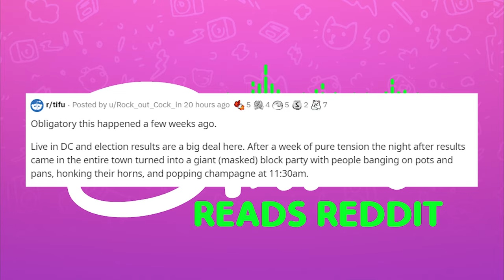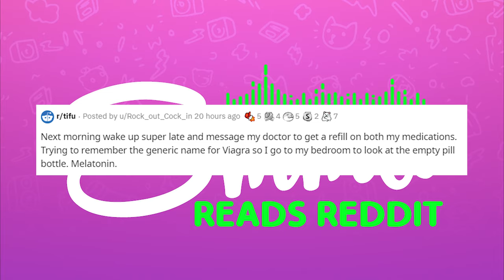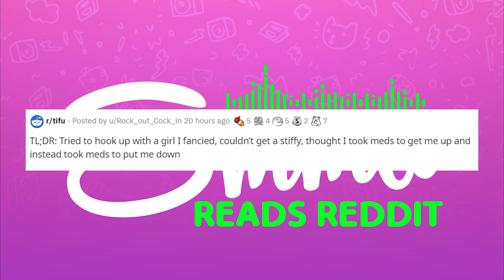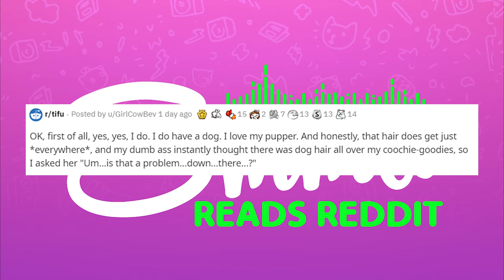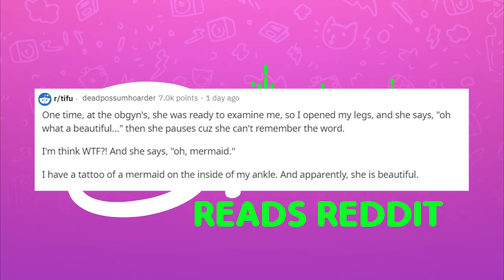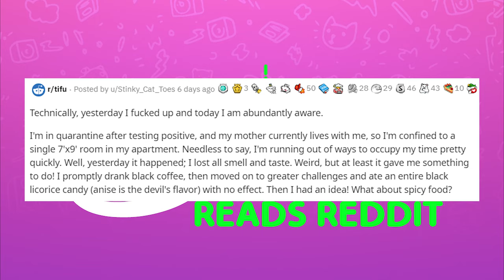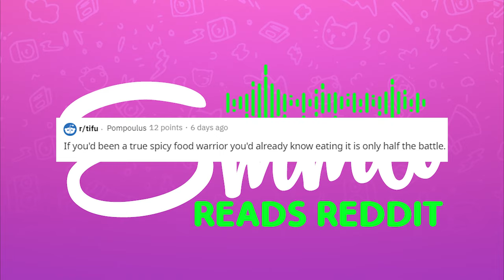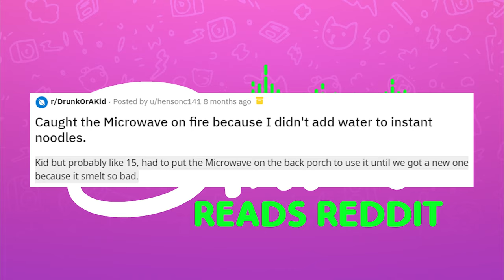TIFU Took Superpower Too Far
Today I read from r/TIFU, where a redditor has an uncomfortable encounter at the OB/GYN and another takes his superpower too far, with painful results.

The reddit threads read from can be found here@